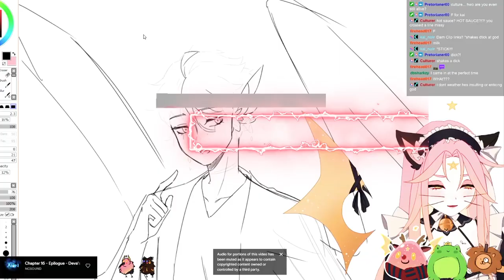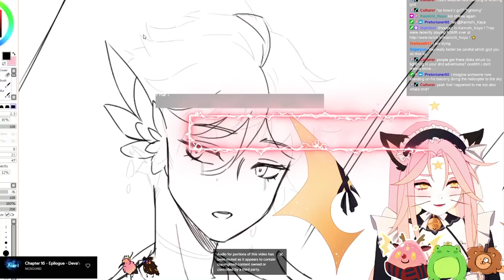* Shakes Diqk At God * Had Yereza Rolling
- Follow Reza below! -